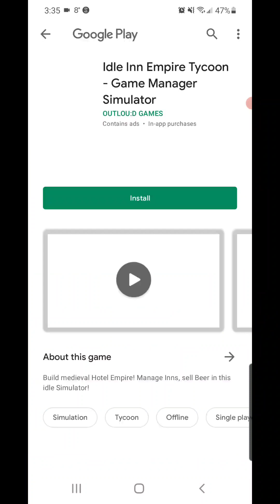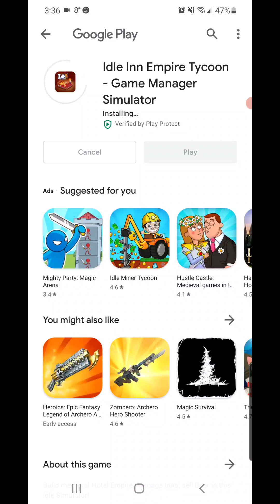Idle Inn Empire Tycoon - Game Manager Simulator AD vs Reality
Mobile game advertisements are generally fake. Is that the case with this one?
No.
BUT THE GAME IS PARTIALLY AN AD TRAP!
(an ad trap is a game that is free to play, but forces the player to watch ads after every round, every other round, or other increments. additionally, they add ads for "free" bonuses in game and will generally have a $2 or more "remove ads" microtransaction, on top of other microtransactions.)